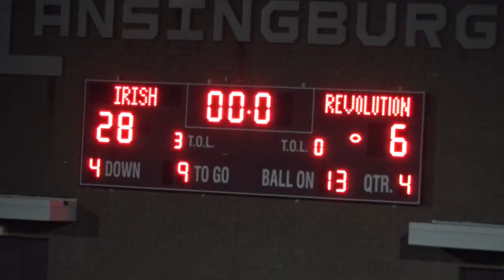Troy Fighting Irish Highlights vs. Carthage Revolution NFA Football 2018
Troy Fighting Irish vs. Revolution